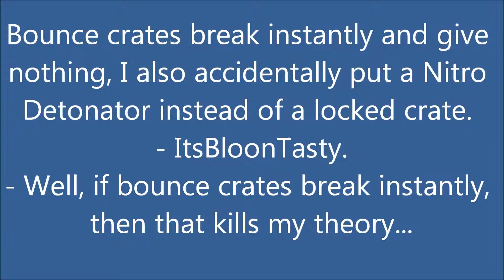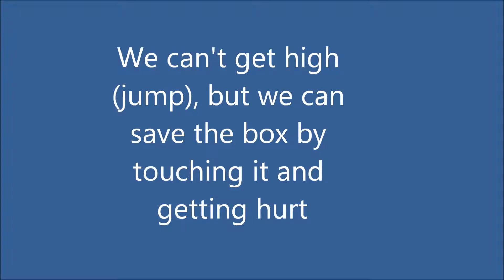The Theory of Icicle and Box